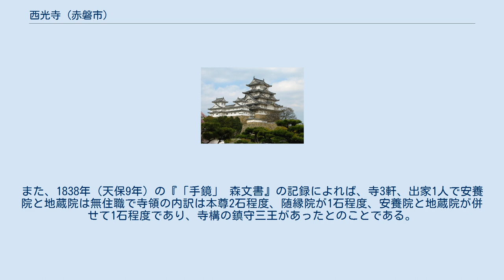西光寺 (赤磐市)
西光寺（さいこうじ）は、岡山県赤磐市多賀にある天台宗の寺院である。
山号は菖蒲山、院号は随縁院。
 寺伝によると天平勝宝4年（752年）孝謙天皇の命により報恩大師が建立した備前四十八ヶ寺の一つであるという。
 平安末期、浄土信仰が盛んになると、西光寺は浄土に近い場所と民衆に信じられ多くの参拝があったと伝えられている。
また、旧参道に沿って大門があり、三重塔や安養院、本覚院、竹之坊、岩本坊などの院坊があった。
 1192年（建久3年）持運が再興したと伝えられている。
 1367年（永和2年）住職である浄阿が、備前吉岡庄の友永に造らせた鰐口（赤磐市指定文化財）に「菖蒲谷西光寺」との銘文がある。
 1595年（文禄4年）12月の備前国四拾八ヶ寺領井分国中大社領目録写（金山寺文書）には西光寺が菖蒲谷山として記載されており、宇喜多秀家より寺領20石が認められている。
 本尊は阿弥陀如来で、台座には、元禄8年（1695年）の銘がある。
脇侍として元禄9年（1696年）の銘がある観音菩薩像と勢至菩薩像がある。
 岡山藩政下では寺領6石程度で主院が随縁院、他に安養院・真如院・地蔵院・本覚院があったとの記録が吉備温故秘録に記載されている。
また、1838年（天保9年）の『「手鏡」 森文書』の記録によれば、寺3軒、出家1人で安養院と地蔵院は無住職で寺領の内訳は本尊2石程度、随縁院が1石程度、安養院と地蔵院が併せて1石程度であり、寺構の鎮守三王があったとのことである。